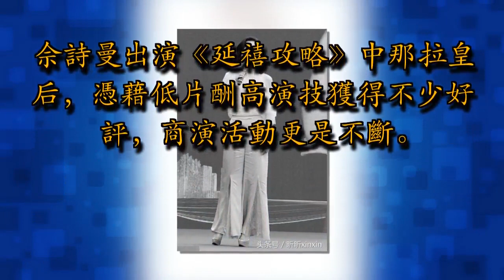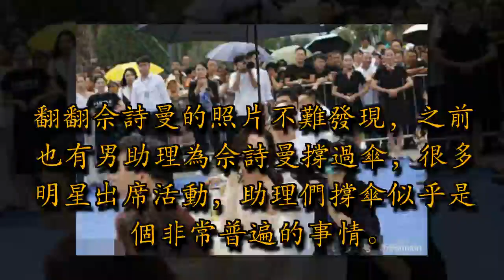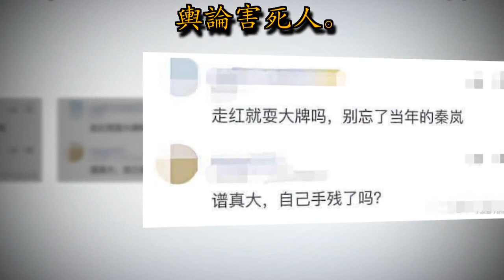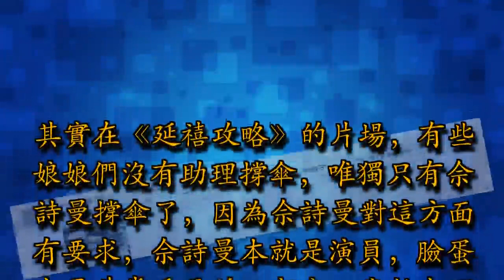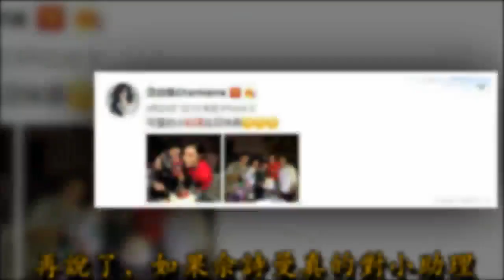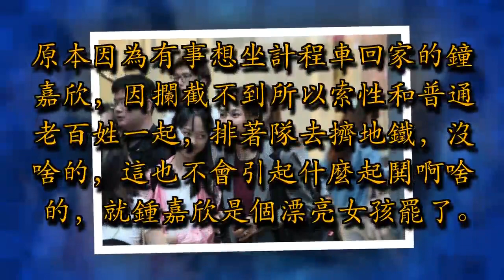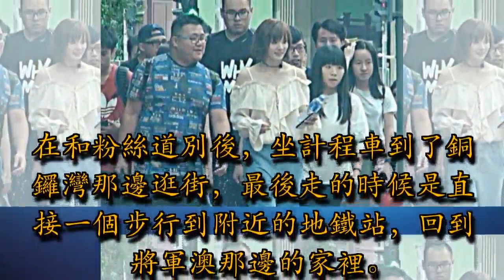佘詩曼耍大牌？小助理既背大包又蹲下撐傘，看看過往照片再回答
佘詩曼出演《延禧攻略》中那拉皇后，憑藉低片酬高演技獲得不少好評，商演活動更是不斷。近日，佘詩曼出席某活動現場，白色露肩上衣搭配粉色闊腿褲，氣質優雅。不過小助理從上台，到佘詩曼坐到位置上，一直在不停的忙著撐傘。

佘詩曼走著的時候，小助理緊跟著，佘詩曼坐下的時候，小助理背著一個黑色的包包，不停忙著撐傘，從照片中可以看到，其實不止佘詩曼一個人撐傘，很多路人也都撐著傘。

翻翻佘詩曼的照片不難發現，之前也有男助理為佘詩曼撐過傘，很多明星出席活動，助理們撐傘似乎是個非常普遍的事情。

但就有些噴子怒斥佘詩曼走紅後耍大牌，說佘詩曼是譜太大了……

不過大部分網友還是非常明事理的，說：別動不動就說人家耍大牌，輿論害死人。人家花錢雇助理撐傘，所以這一切都很正常，如果助理撐傘都被說耍大牌的話，那明星們的很多助理都要失業了……

佘詩曼跟自己的助理關係很好，還經常一起玩搞怪的自拍。其實在《延禧攻略》的片場，有些娘娘們沒有助理撐傘，唯獨只有佘詩曼撐傘了，因為佘詩曼對這方面有要求，佘詩曼本